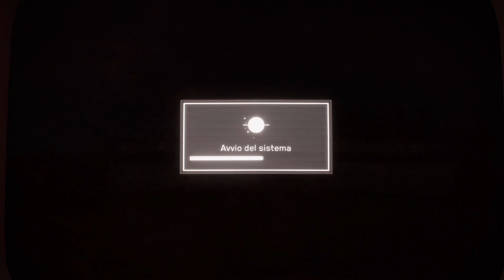ALTRO CHE "BIOSHOCK RUSSO", ATOMIC HEART E' UN VIDEOGIOCO ECCEZIONALE!!! | Atomic Heart - ep.01